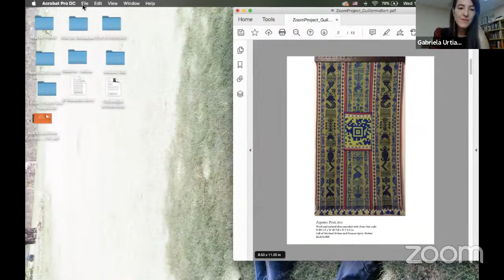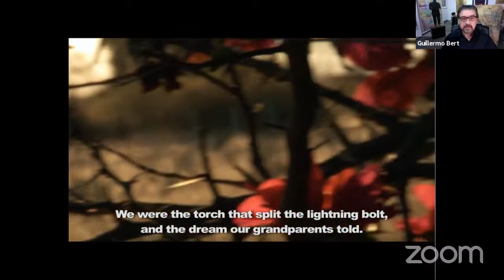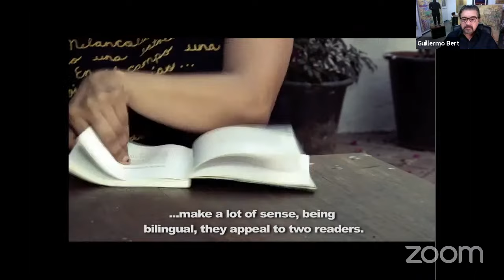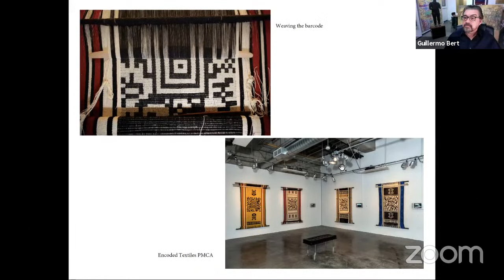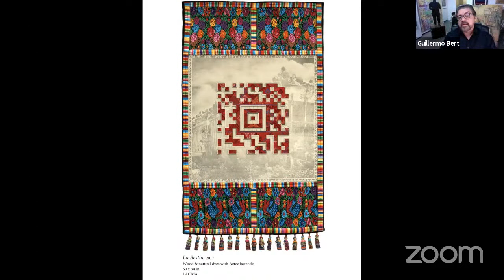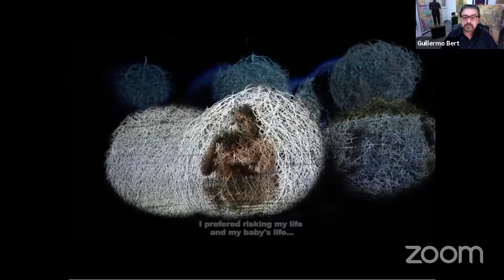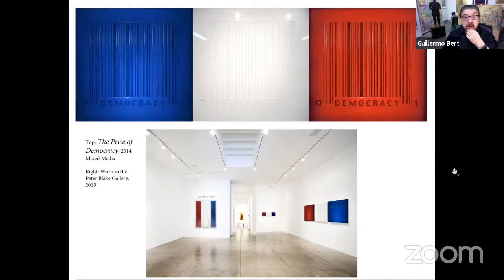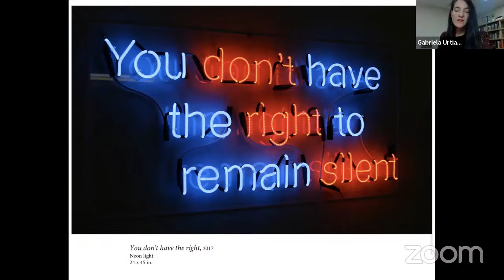MOLAA Zoom Project Chapter 4: In Conversation with Guillermo Bert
MOLAA’s Zoom Project is an invitation to explore the work of some of the most influential and inspiring artists from Latin America and Latinxs in the US.

In each chapter, the conversation with the artists and our MOLAA Chief Curator, places the focus on a series or specific artwork which requires a close inspection and deliberate process of contemplation, and exploration. They delve into the ideas surrounding the creation of the works, their sources of research and inspiration, in an effort to immerse ourselves in the world of the artists.

Guillermo Bert (Chile, 1959) is a Los Angeles-based multi-media artist. His bi-cultural experience provides him with a lived perspective from which his artistic expression is cultivated. Bert combines his decades-long practice of working with cultural symbols of urbanism, consumerism and displacement - dating back to his 1990s iterations of street-level 'bricolage' that delved into the urban archaeology of street posters along Los Angeles's skid row. His first trip home to Chile in 2010 marked a turning point in his work through his experience with the indigenous Mapuche community, inspiring his work with traditional weavers, which he combined with QR codes woven into the textile designs.  These “high tech” QR codes, when scanned with a smartphone, take the viewer into a filmic world of story, myth and reflection by Mapuche elders, activists and poets.  Extending this idea, Bert continues to experiment with this multi-layered format, collaborating to date with Mapuche, Navajo, Maya, Mixtec and Zapotec weavers.